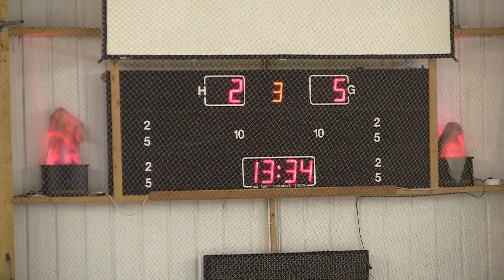20130310 Billingham ENL_0045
Trafford Metros vs. Billingham Stars ENL 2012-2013 Ice Hockey League Game Altrincham Manchester England Canon Legria HF S21